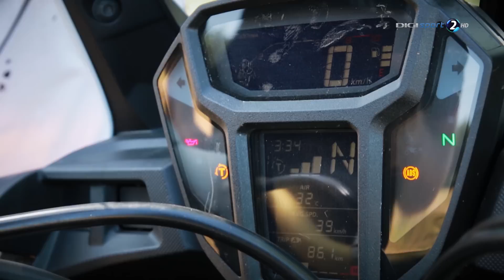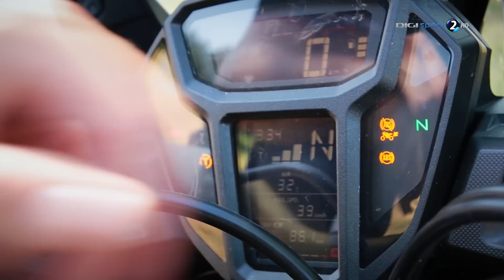Honda Africa Twin